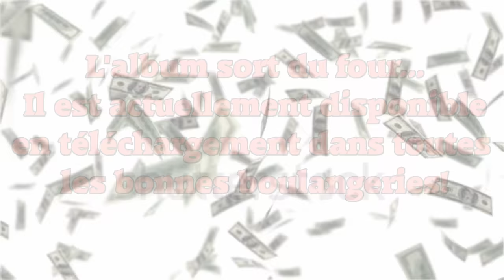BigMother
Un homme tente de s’extraire de la matrice tentaculaire d’une « World Company » à travers un voyage fantasmé et déjanté au pays des autres…